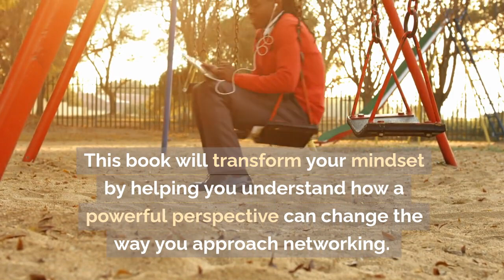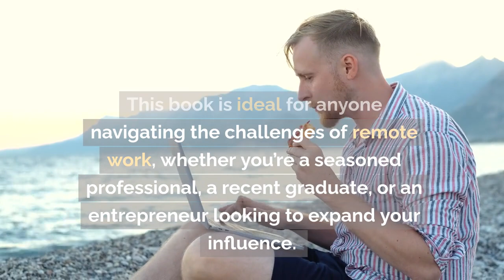UNLOCK THE POWER OF NETWORKING IN A REMOTE WORLD